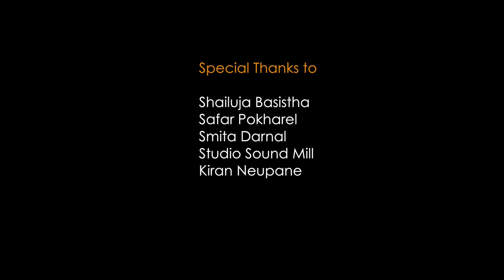Jhari Ko Thopa/ झरीको थोपा by Sajal Neupane | Manish Basistha | Official Video Ft. Neela Kohinoor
MANISH BASISTHA PRESENTS
JHARI KO THOPA -झरीको थोपा
FEATURING: NEELA KOHINOOR
LYRICS: MANISH BASISTHA
VOCAL/COMPOSE: SAJAL NEUPANE
MUSIC PROGRAMMING/ARRANGEMENT: RHYTHM KANDEL
MIXING/MASTERING: MAHESHWOR M RAJBHANDARI
DIRECTION: PRASHANT POUDEL & SAJAL NEUPANE
CINEMATOGRAPHY/EDIT: SALIL NEUPANE
STUDIO: SOUNDMILL
SPECIAL THANKS: SHAILU BASISTHA, SAFAR POKHAREL, SMITA DARNAL, KIRAN NEUPANE